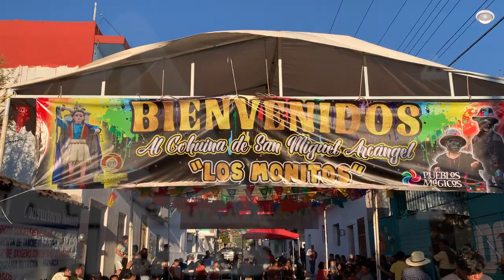Inicia la cuenta regresiva; ya viene el Carnaval Zoque Coiteco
En el cohuiná de San Miguel realizaron el tercer ensayo de las danzas; están listos para recibir a los miles de visitantes.